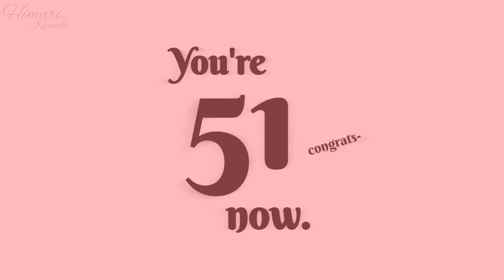happy birthday mom!! .:-[I saw it]-:.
even tho I know you can't speak english so you won't be able to read this I want you to know my dearest mother that I love you and that I hope you don't die yet :))))) 💕